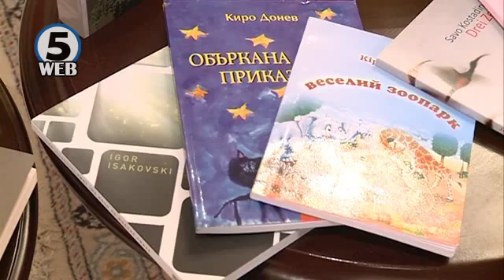Нови 15 наслови поддржани за превод од странски издавачи